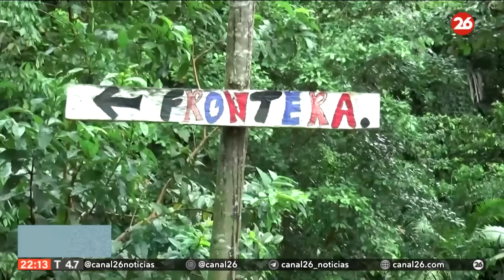Panamá usa alambre de púas para bloquear una ruta para migrantes con destino a EEUU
👉 El país centroamericano dijo que ha bloqueado la "mayoría de los cruces fronterizos" con las nuevas barreras, pero ya están circulando videos que parecen mostrar a los migrantes pasando por debajo de ellas.